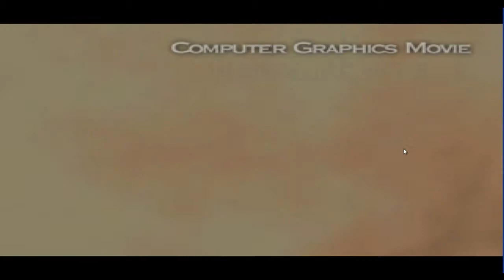[Let's Play] Final Fantasy IX, Episode 1: Un début théâtral !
Le tout premier épisode de mon Let's Play sur FFIX, qui commence en douceur dans la
magnifique ville d'Alexandrie où nous allons (presque) enlevés la princesse Grenat.

(dsl si les graphismes sont pixelisés, c'est un problème de l'émulateur qui sera réglé pour l'épisode 2)